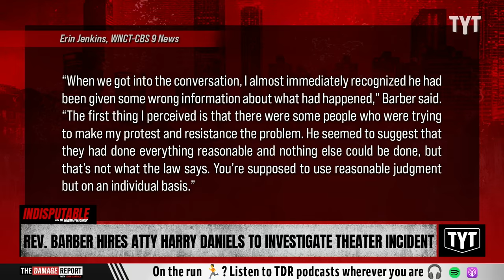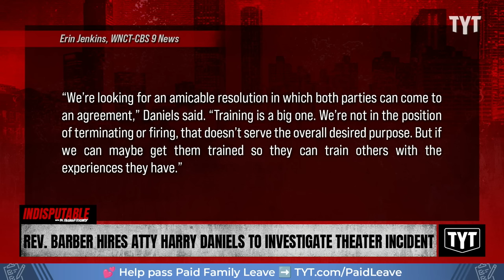Harry Daniels Hired To Investigate Rev. Barber’s Discriminatory Theater Incident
Activist Rev. William Barber II hired civil rights Attorney Harry Daniels to investigate the moment Barber was discriminated against and escorted out of a movie theater by cops. Dr. Rashad Richey and Wosny Lambre discuss on Indisputable.

"GREENVILLE, N.C. (WTVD) -- The Rev. William Barber II held a news conference in Greenville on Monday to announce what was next following his removal from a North Carolina movie theater.

Last month, the well-known civil rights activist was escorted out by police from the AMC Fire Tower 12 theater in Greenville during a screening of "The Color Purple."

Barber, who suffers from ankylosing spondylitis, a form of arthritis, was kicked out for bringing his own stool to the theater."

240110__ID02RevBarberHiresAttyHarryDanielsToInvestigateTheaterIncident